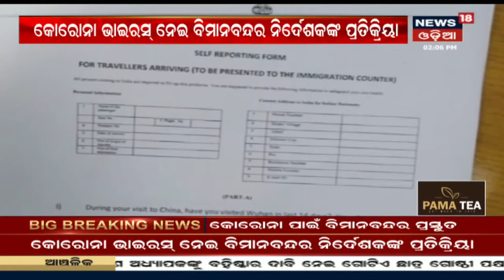Nikunja Bihari Dhal: Coronavirus ନେଇ ଆତଙ୍କିତ ହେବାର ନାହିଁ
Coronavirus ନେଇ କେନ୍ଦ୍ରର ସ୍ଥିତି ସମୀକ୍ଷା ଚାଲିଛି |  ରାଜ୍ୟରେ Coronavirus ନେଇ କେନ୍ଦ୍ର ସ୍ବାସ୍ଥ୍ୟ ସଚିବ ସମୀକ୍ଷା କରିଛନ୍ତି | ଦେଖନ୍ତୁ Coronavirus ନେଇ କେନ୍ଦ୍ର ସ୍ବାସ୍ଥ୍ୟ ସଚିବ Nikunja Bihari Dhal କଣ କହୁଛନ୍ତି | 27th Jan 2020 |